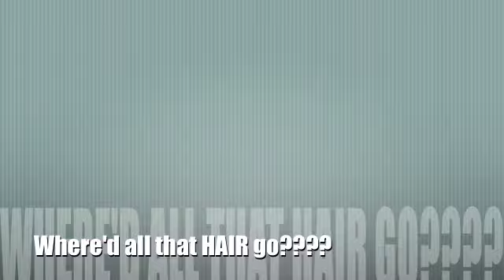Dan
What a photogenic kid.